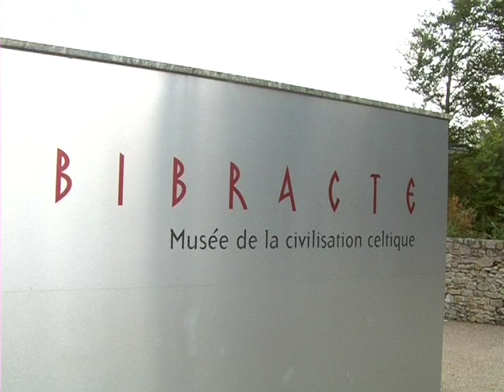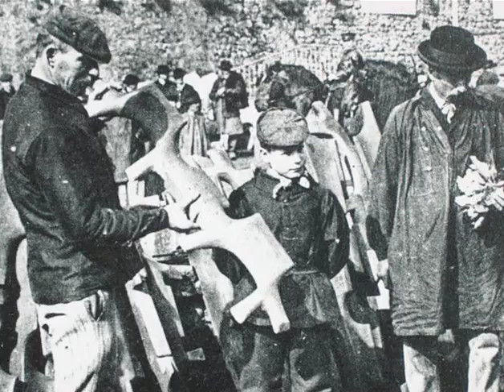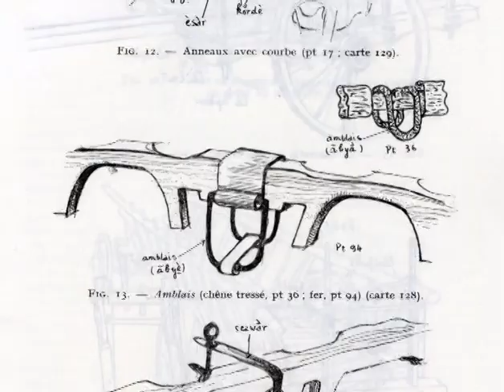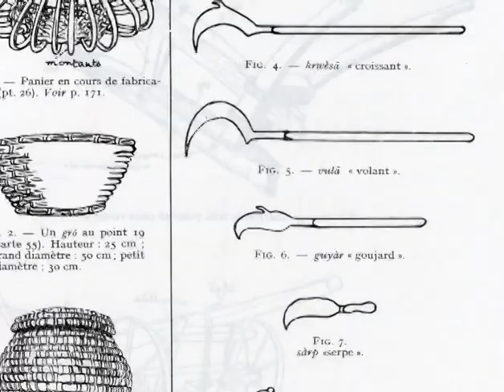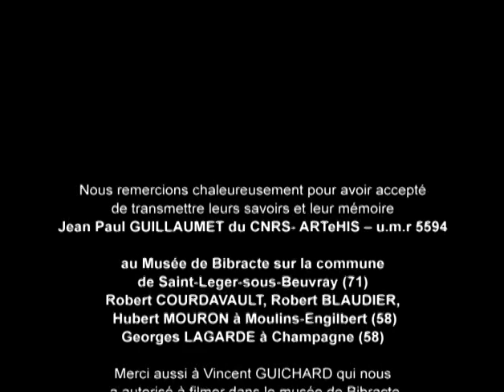Outils forgés en Morvan des Eduens à nos jours - Gestes, paroles et savoir-faire de Morvandiaux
Regards croisés entre Bibracte et des anciens du Morvan autour de la forge, de la fabrication des outils et des manches.

Merci aux témoins, MM. Jean-Paul GUILLAUMET (CNRS – ARTeHIS), Robert COURDAVAULT, Robert BLAUDIER, Hubert MOURON, Georges LAGARDE.